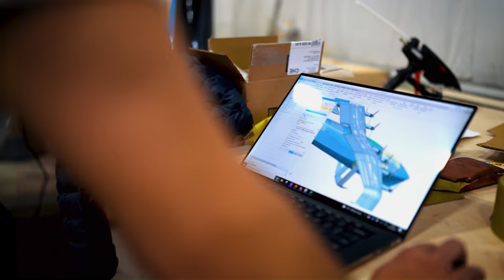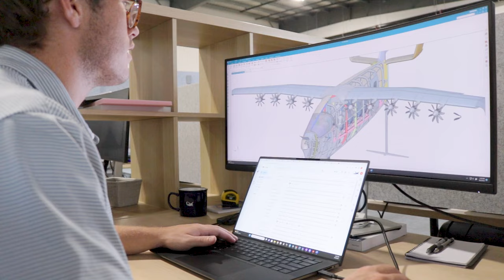REGENT Seagliders: The Path to Human Flight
Every great innovation starts with a problem.

When Billy Thalheimer and Mike Klinker started REGENT in 2020, they knew they had a great idea, but would they be able to turn it into a successful business?

With $8 billion in orders and a growing team that now numbers in the dozens, the answer is a resounding yes.

With REGENT's latest announcement of a $60M Series A funding round, the team is now focused on building our full scale prototype and our next major milestone: bringing a human captain aboard in 2024.

The journey has just begun.